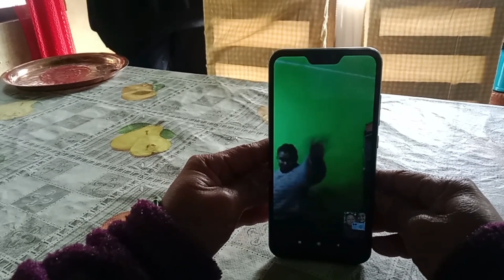Happy Sonam Losar 2023 to my youtube family 🙏||Theeng Family bata fafulla🙏|| @palden dolma vlogs